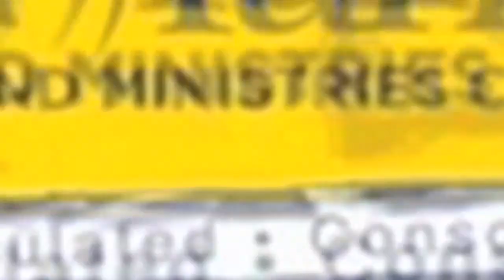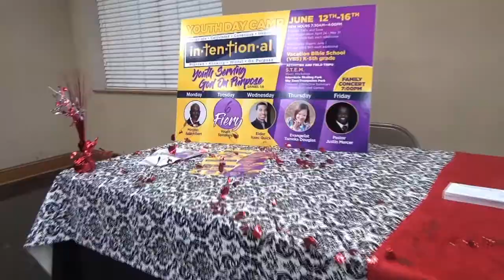Weekly Announcements 5-7-17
JJ Hairston Music & Kierra Sheard Music used to promote their upcoming appearance at Upper Room COGIC.